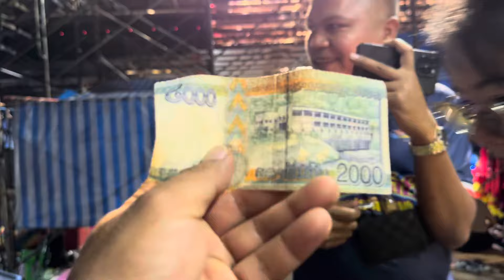เมนูเด็ดย่าสุภาพ ไม่คิดว่าจะเป็นเมนูนี้￼